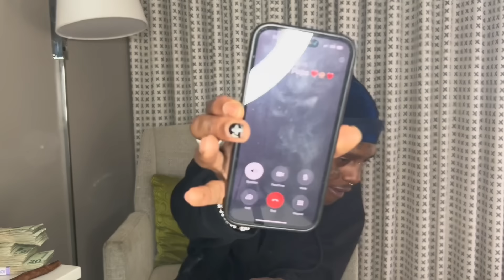Famous Dex “I Spent 20k on Face Tattoos”, Signing a Deal to 300 ENT, Drug Addiction (Full Interview)